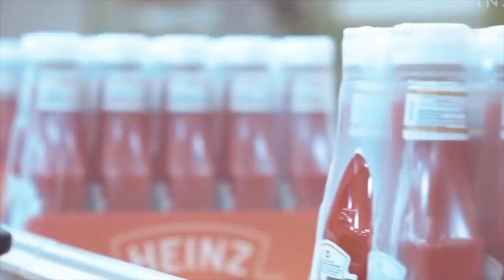How Tomato Ketchup Is Made? Tomato Harvesting And Processing to Ketchup | Food Factory